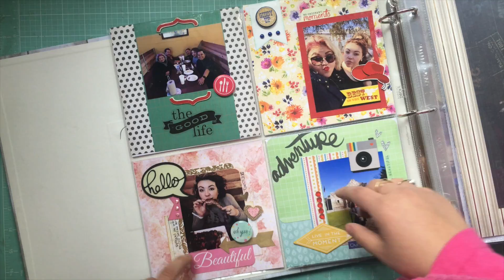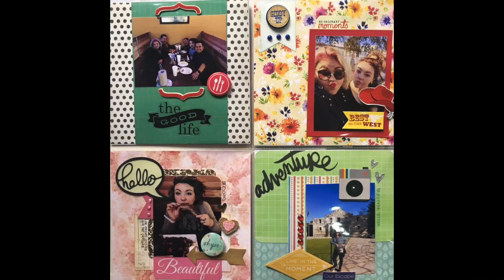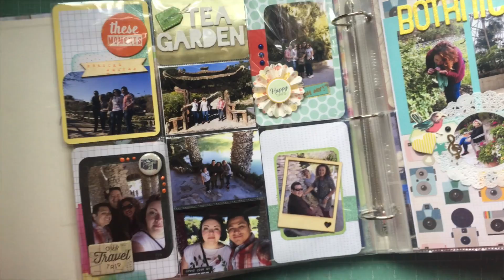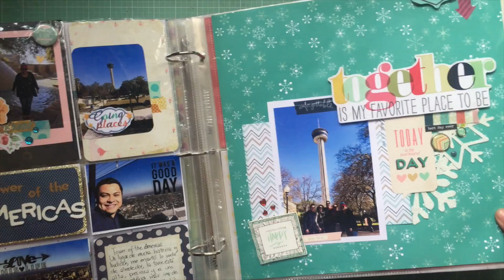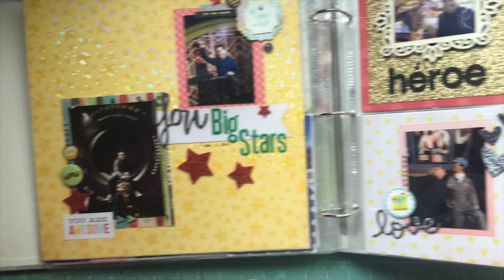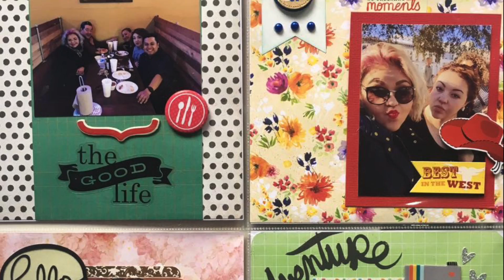MI SCRAPBOOK TERMINADO/SCRAPBOOK DE VIAJE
*Tienda física---Ricarte 592 col. Valle del Tepeyac GAM CDMX México 07730

Visítanos en nuestra tienda física en la Ciudad de México
Ricarte #592 col. Valle del Tepeyac Gustavo A. Madero Ciudad de México, México
07730